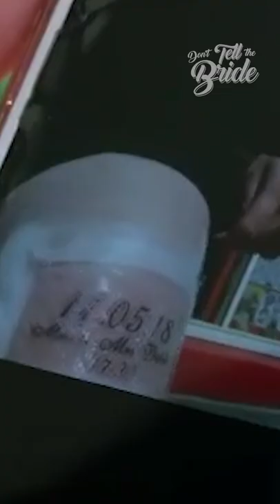Wait for it! 😳